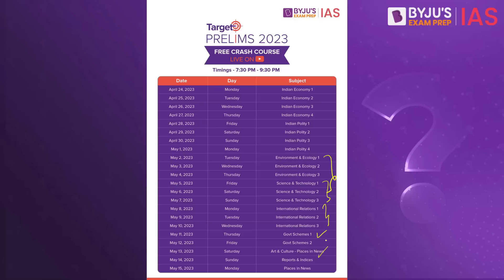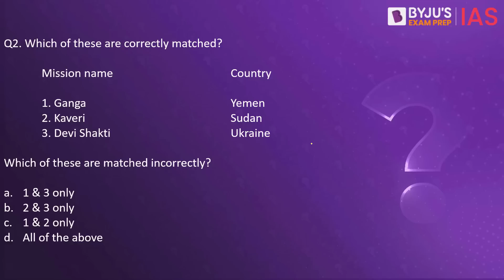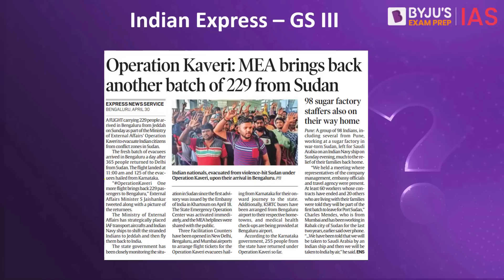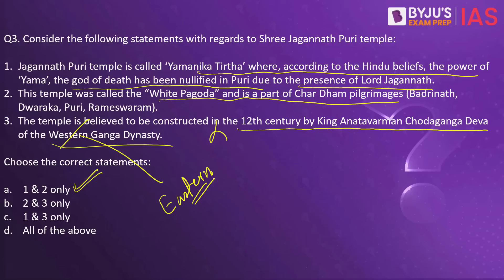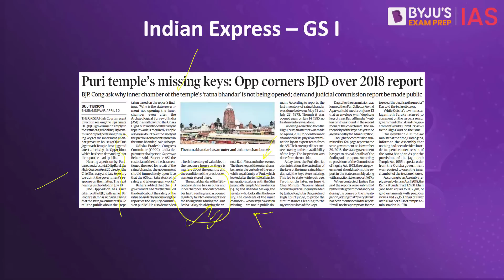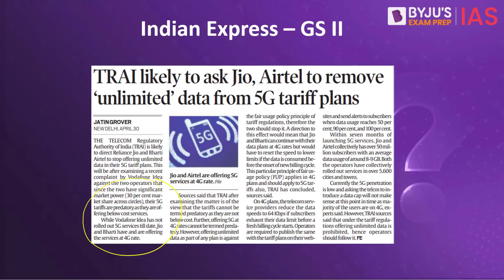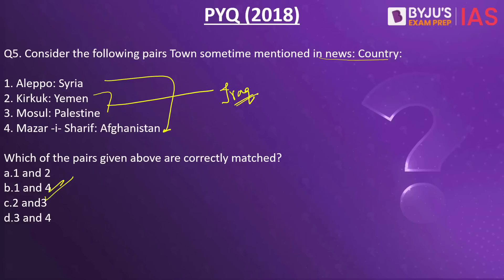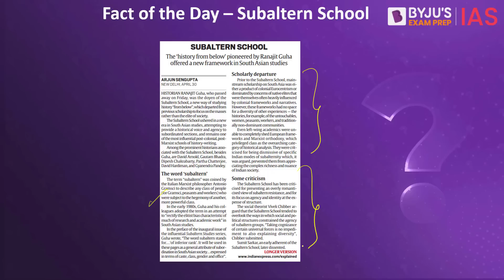Daily Quiz (1 May 2023) for UPSC Prelims | General Knowledge (GK) & Current Affairs Questions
Topics Covered for Daily Quiz IAS:
1. Mid day meal scheme - 00:00
2, India's rescue missions - 2:07
3. Shree Jagannath Puri temple - 3:17
4. TRAI - 5:41
5. (PYQ) Places in news - 7:31
6. (Fact of the day) Subaltern school - 8:38

Evaluate your preparedness for the upcoming Prelims. Register for the Free Full Length Mock Test:

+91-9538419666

Happy Learning!